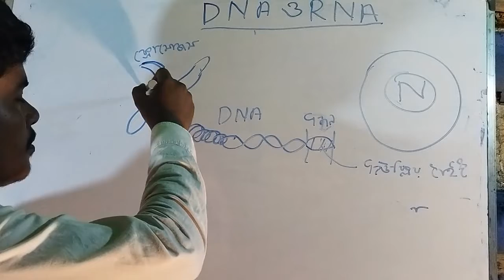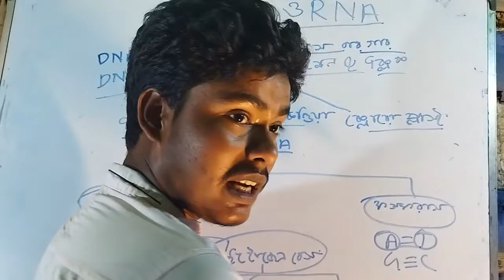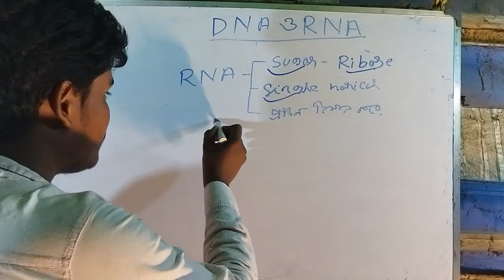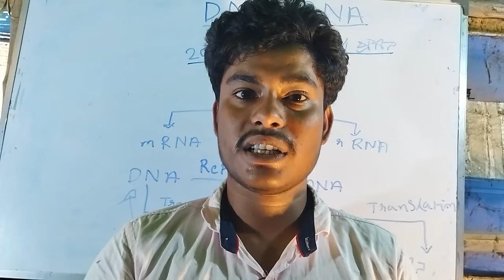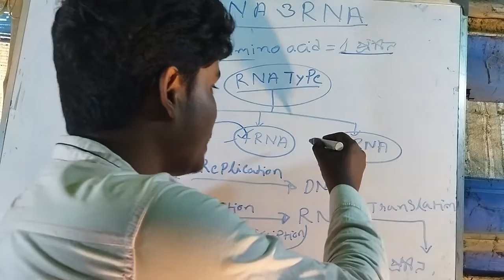BIOLOGY: DNA AND RNA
DNA & RNA all exam biology                                                                                          about me: k.p sir